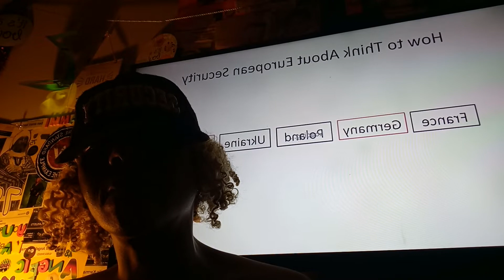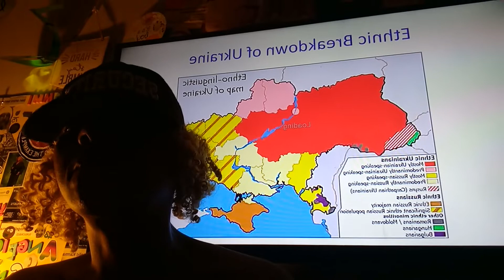shout Out 🗣 2Thee Chicago 🌎 University